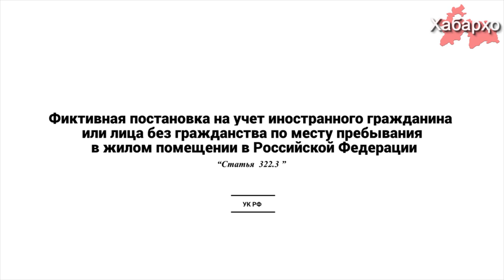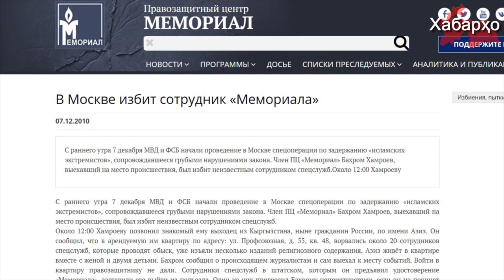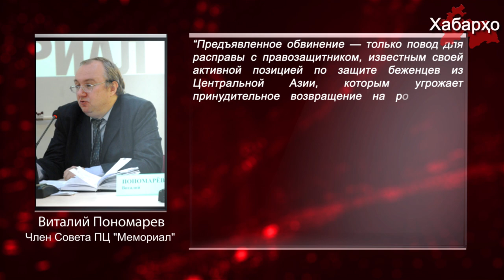Уголовное дело в отношении защитника прав трудовых мигрантов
В России против руководителя организации «Ёрдам» («Помощь») Бахрома Хамроева возбудили уголовное дело по статье 322.3 УК РФ (фиктивная постановка на учет иностранного гражданина или лица без гражданства по месту пребывания в жилом помещении в Российской Федерации).